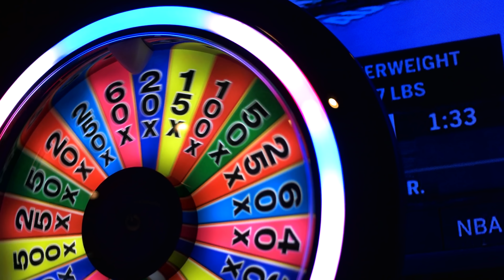Life..AfterPrisonShow. Aftermath! Gelico is going back to prison.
Brett Gelico. A prison YouTuber featured on dozens of AfterPrisonShow videos (1.4 million subscribers) was turned into a laughingstock of the prison YouTube genre after being charged with selling drugs. What will he do with his remaining days on the street?

a